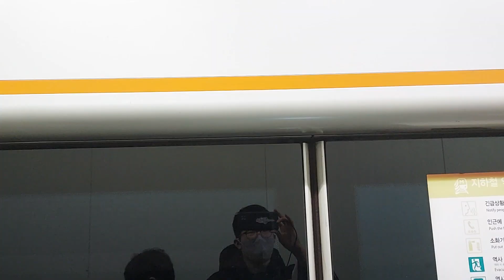한국철도공사 3호선 오금발구파발행 383편성 종로3가역 진입영상